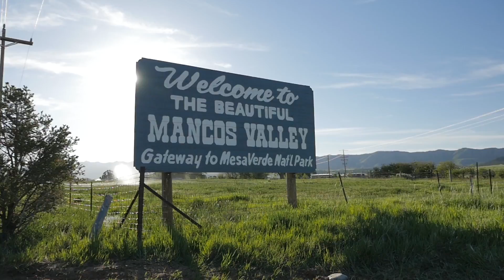The Community of Mancos, Colorado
A short video for the local tourism board in Southwest Colorado.